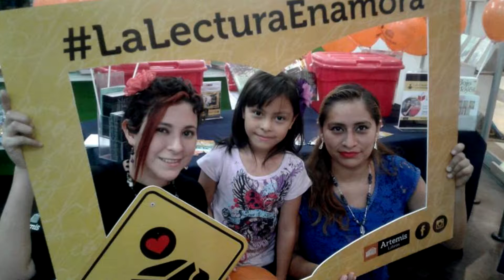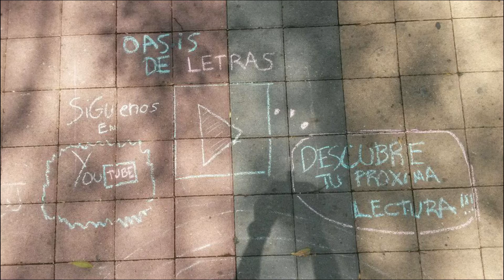Actividades Pro - Lectura - Oasis de Letras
Hola amigos lectores, comparto un minuto con las actividades que realicé por parte de Oasis de Letras, durante abril y mayo. Incluye las actividades del día del libro con Artemis Edinter, la invitación a la premiere de la película: "Si no despierto" con booktubers y escritores guatemaltécos y las actividades con la Feria Internacionanal de lectura Infanto Juvenil Centroaméricana. Ludoferia. Primer Documenta tu vida - Abril y Mayo 2017